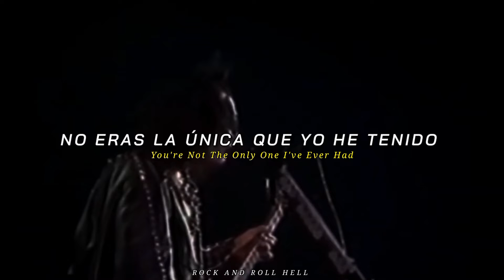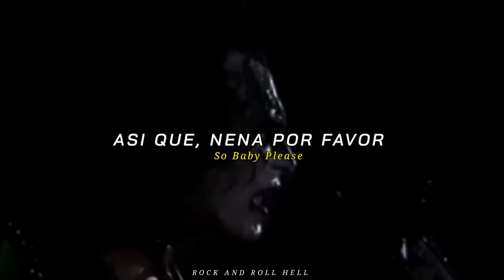KISS - Calling Dr.Love | Subtitulado En Español + Lyrics | Largo 1977 - Parte 11.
Rock and Roll Over es el quinto álbum de estudio de Kiss, lanzado en 1976. El disco marcó un retorno al sonido fuerte y básico que caracterizó sus tres primeros trabajos. El álbum fue acompañado de la gira Rock and Roll Over Tour continuando así, con el ascenso vertiginoso de popularidad que la banda estaba teniendo.